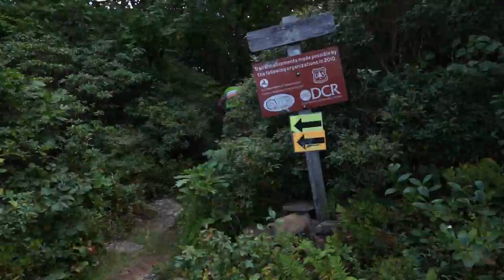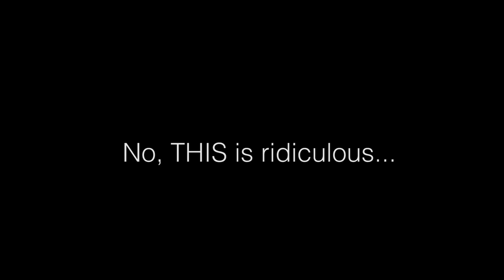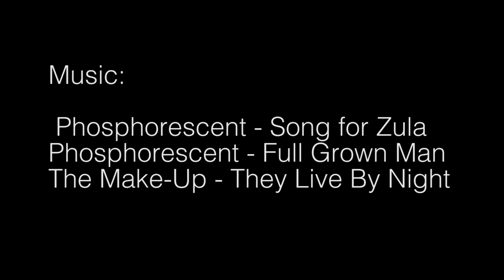Shenandoah 100 2014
Video highlights from the 2014 Shenandoah Mountain 100, a 100 mile mountain bike race just outside Harrisonburg, Virginia.

SM100 is part of the National Ultra Endurance (NUE) Series.

NUEMTB.com